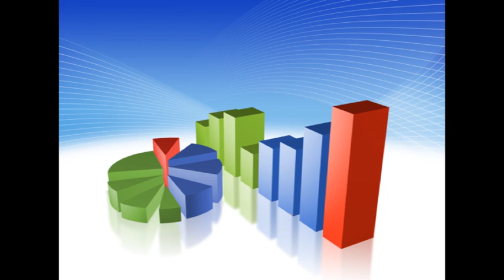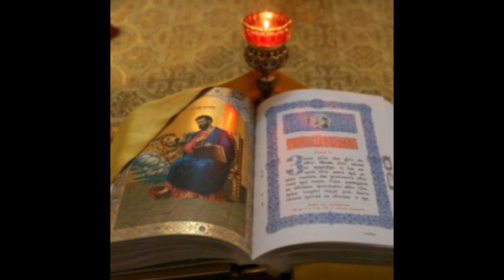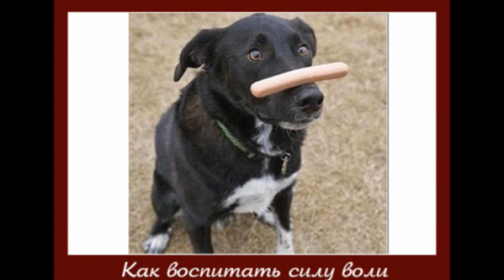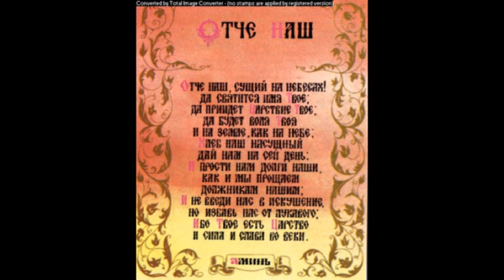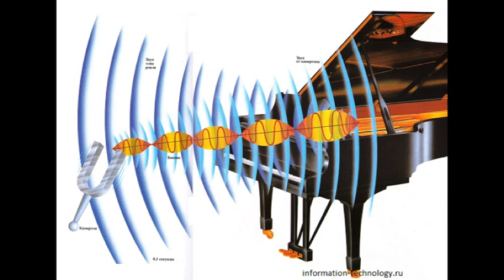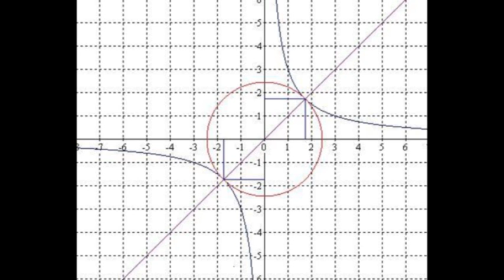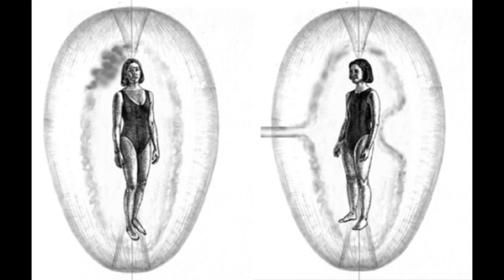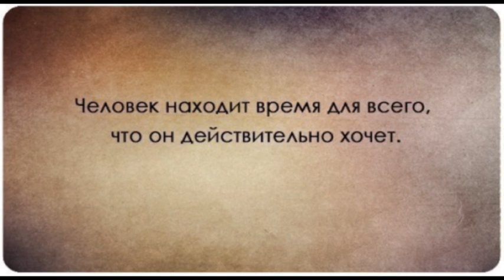Роль чакр в жизни. Сглаз, порча, неудача, родовое проклятие. evil eye, damage, failure, family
Частые неудачи, порча, сглаз, проклятие, болезни….  Это есть признаки застоя энергии в теле человека. В видео об ощущениях возбуждения энергии в теле. Тонкой энергии.
Из общения с участниками тренингов активации чакр. Управление потоками энергии внутри себя это гарантия защиты от внешнего воздействия.
Подробнее
Skype : sergey_kornilov_
Frequent failures, corruption, evil eye, curse, disease It has signs of stagnation of energy in the human body. In the video of the sensations of excitation energy in the body. Subtle energies.
From communication with the participants of trainings activate the chakras. Management of energy flows within you is a guarantee of protection from external influence.